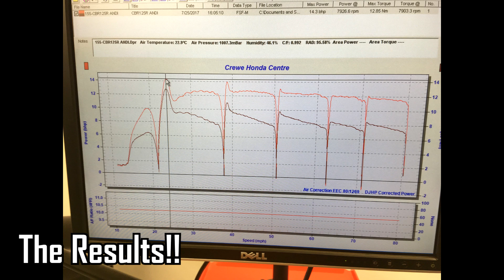Honda CBR 125R DYNO RUN!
If you live in the Crewe area feel free to drop into Crewe Honda Centre and say you know me! Roger and Karl are very friendly people and will answer any of your queries!

Cheers folks!

for EPIC Motorbike clothing!

If you do purchase something let me know! Thank you!
Have an awesome day and stay safe!